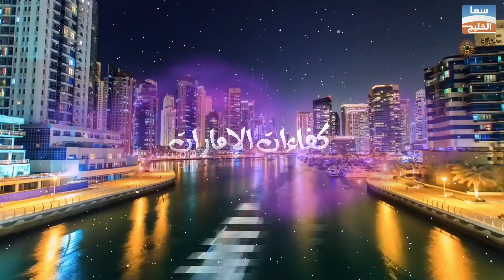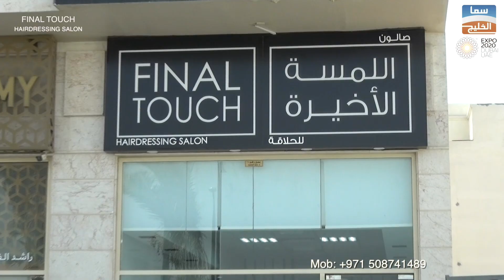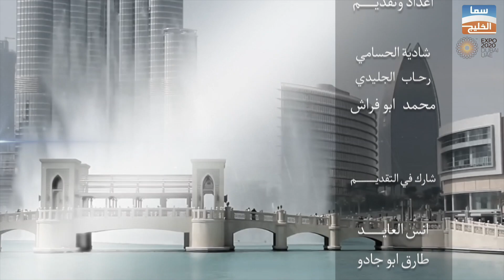صالون اللمسة الأخيرة لقاء مع السيد طارق المصري